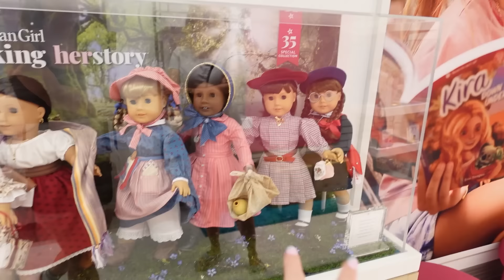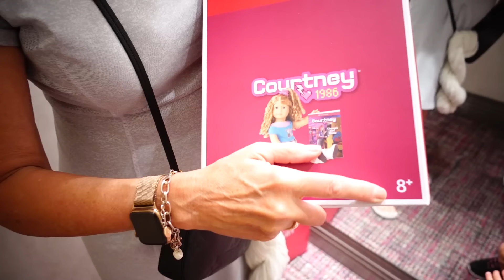Stella Goes to New York to Get Her First American Girl Doll!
Stella takes a trip to New York and goes to the American Girl Cafe. While there, she brings home a new member of the family, Courtney!